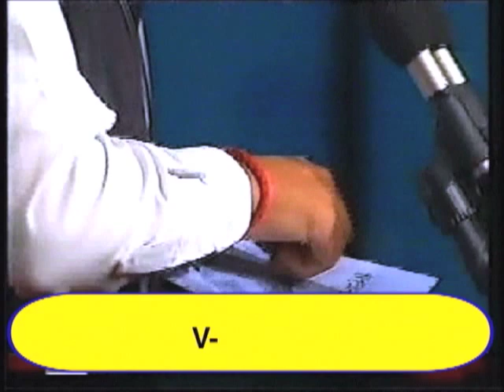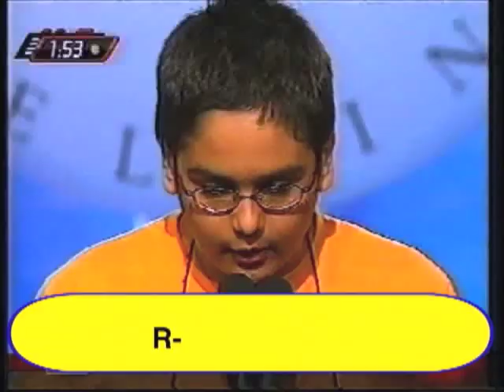2008 Spelling Bleep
Spellbound, my ass.